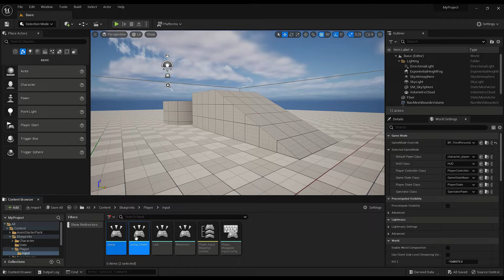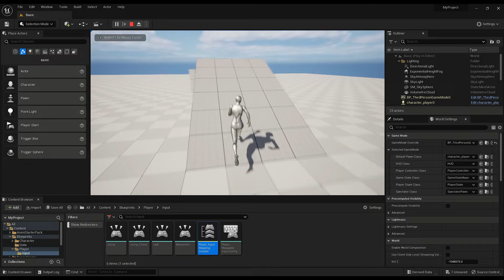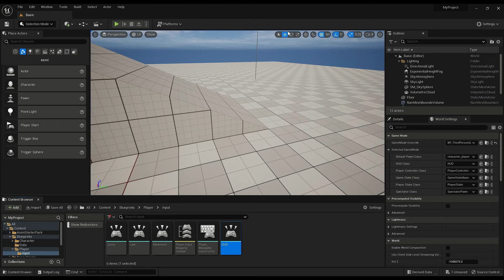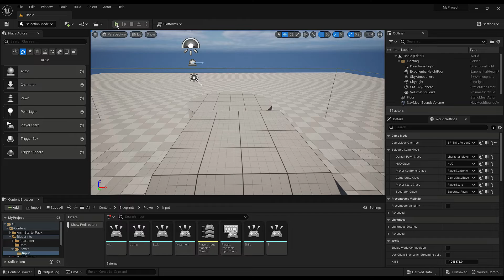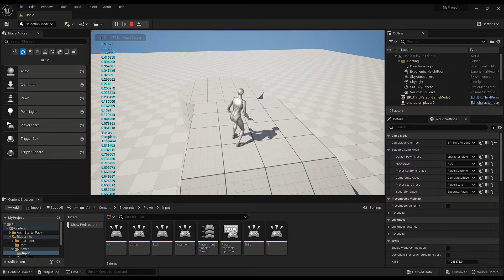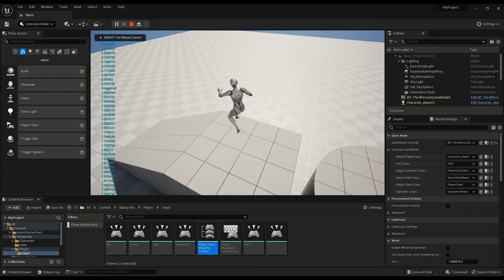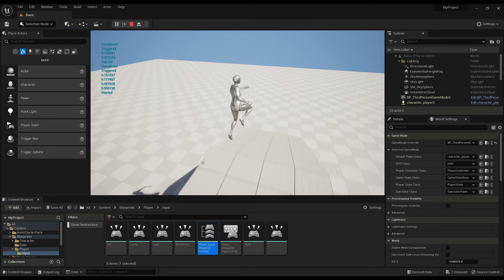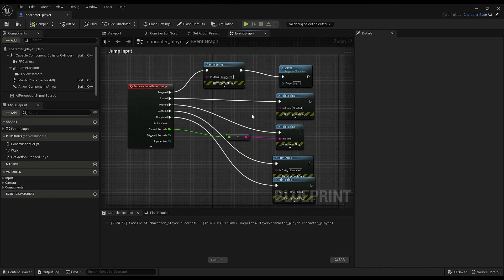Enhanced Input Triggers - Brief Overview UE5.1.1 Tutorial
Brief tutorial covering each of the Enhanced Input Triggers in UE5.1.1

Chorded Action allows you to select one action to pair with, requiring both to be pressed to trigger - order does not matter.
Combo allows you to select two or more actions to be pressed in sequence within a certain timeframe to trigger.
Down is the default setting if no trigger is selected - press to trigger.
Hold requires action to be held for hold time to trigger.
Hold and Release is the same as Hold but only triggers once released.
Tap requires action to be released before Tap Time Threshold has elapsed.

Pressed and Released appear to be non-functioning, as well as duplicates of Hold and Hold and Release.